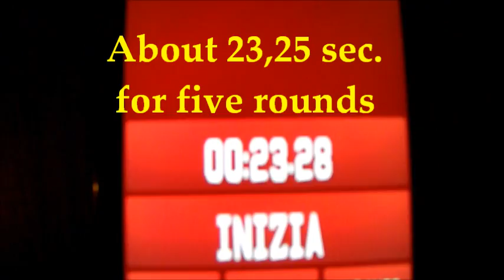Lego NXT Line Follower 1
Lego NXT Line Follower with NXT Line Leader.
Only 4,5 sec. for each round